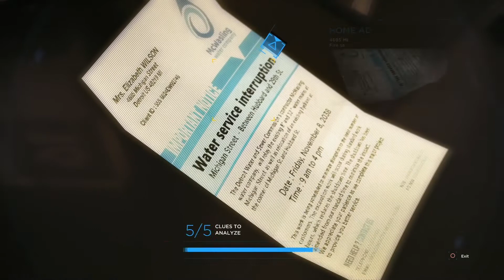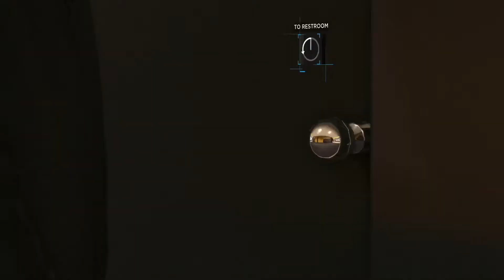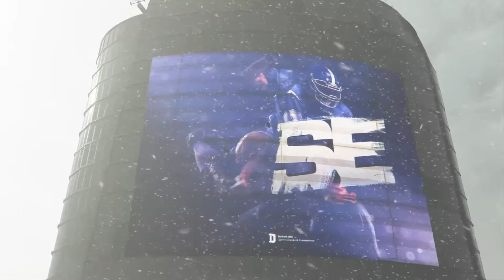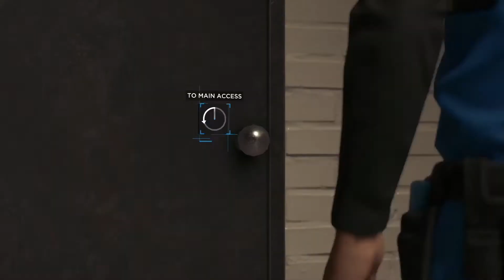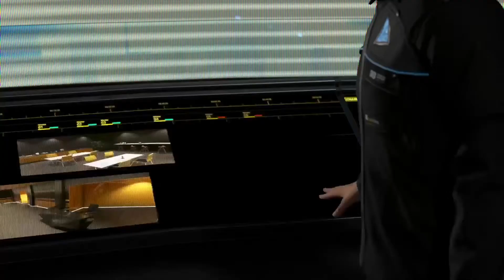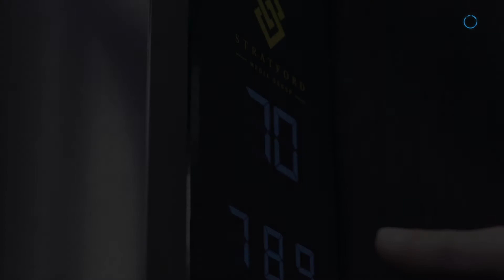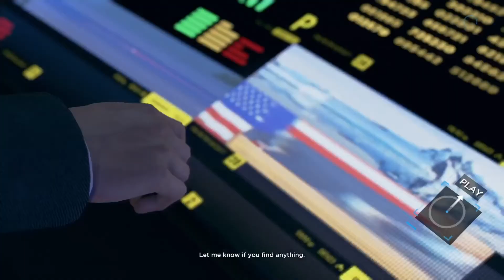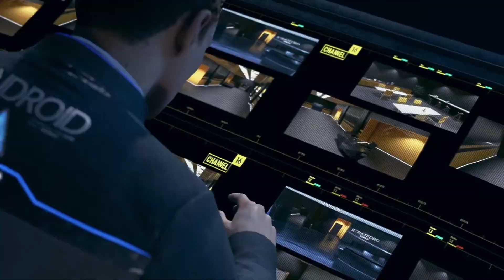Detroit:Become Human Part 11